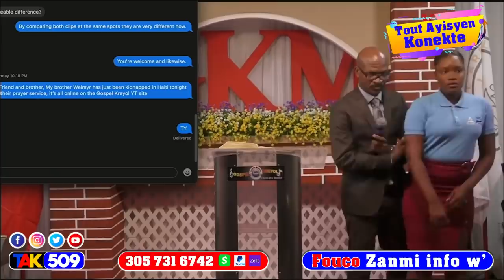Gwo nouvèl: tout verite pran lari tande konbyen kòb ki Bay pou bandi bèlè ak G9 pete bal / FOUCO